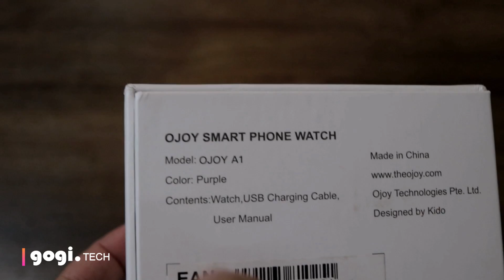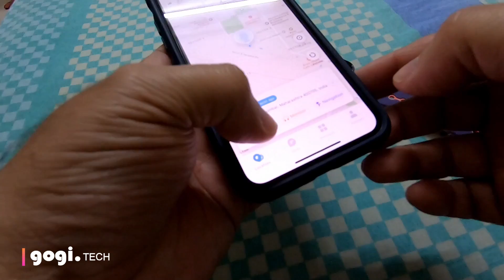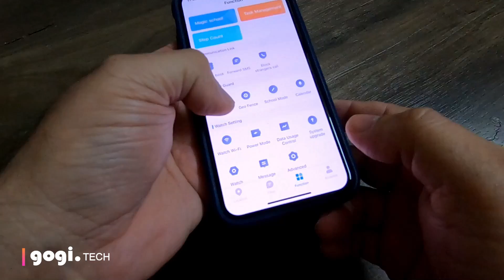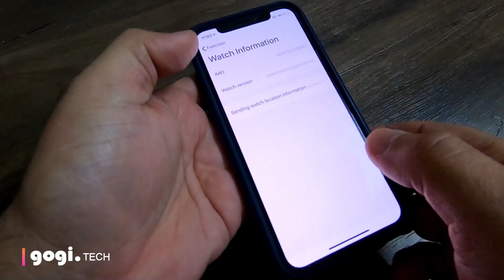Ojoy A1 review – Smartwatch for Kids, Geo Fence features and more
This is Ojoy A1 smartwatch that is made for kids, it is powered by Snapdragon Wear 2100 processor and comes with built in SIM slot that supports 4G LTE. Ojoy A1 Price in India will be under Rs. 11,000.

Ojoy A1 Specifications

Qualcomm Snapdragon Wear 2100
1.4 inch touch screen retina display with corning gorilla glass protection
4G LTE
GPS, Wi-Fi
IP68 Waterproof
800 mAh battery
Supports Smart call, Messaging, set counter (check steps, distance, calories on the watch - Parents can also check kids’ activity level on the companion app),  Kido OS Android 7 based.